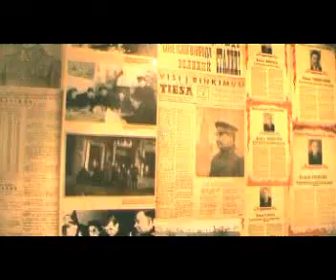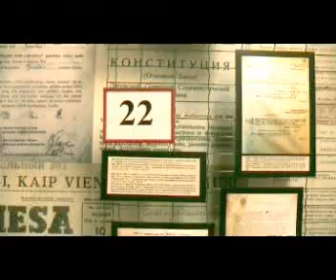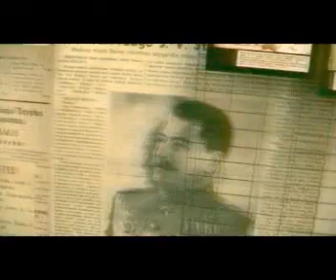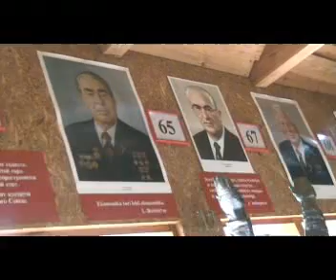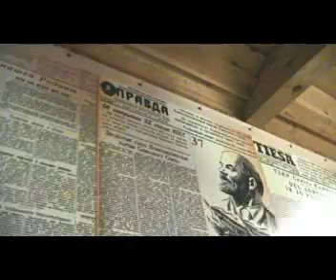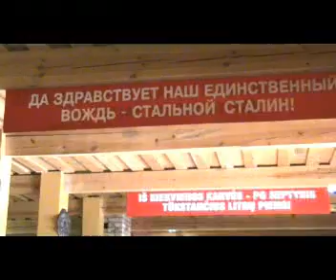Парк советского периода-часть 1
Грутский парк советского периода, скульптура, живопись, раритеты